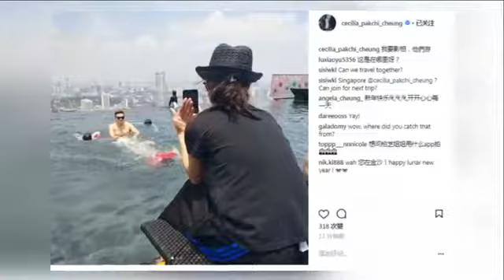張柏芝一家三口現身新加坡，兩個兒子水中嬉戲很是自在